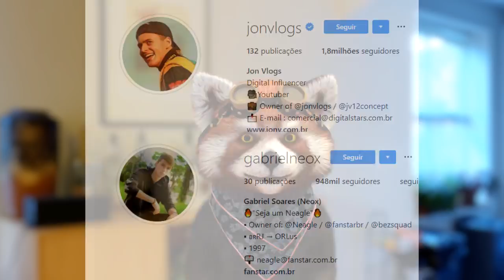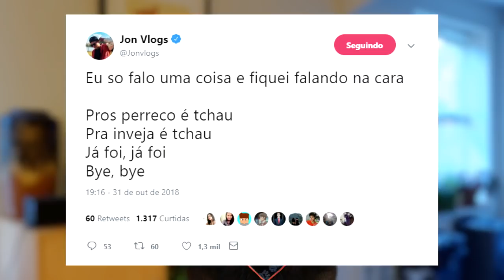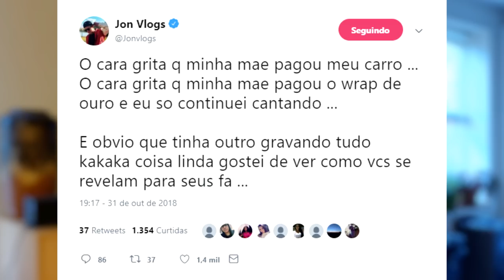Jon Vlogs e Neox se confrontam na vida real e quase partem para as vias de fato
Jon Vlogs e Neox se confrontaram na vida real, quando Jon estava em sua BMW i8